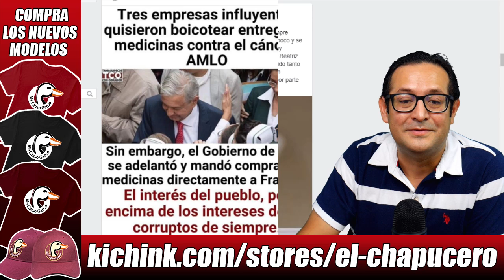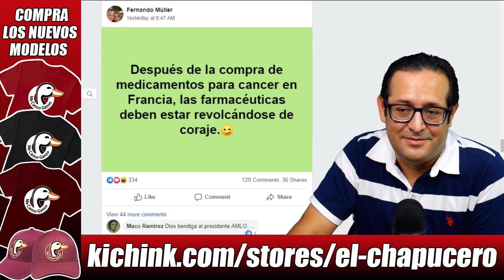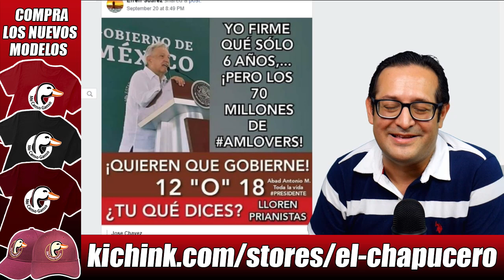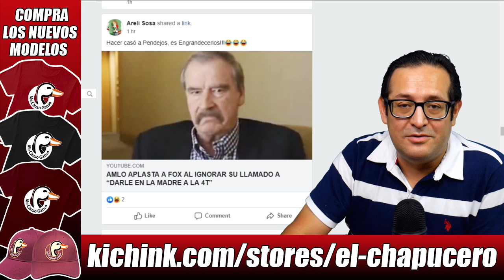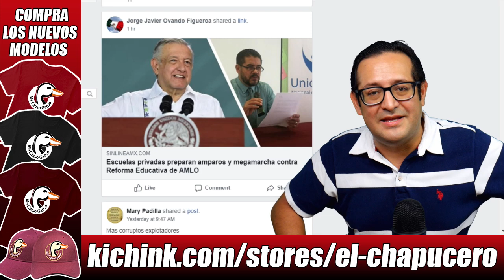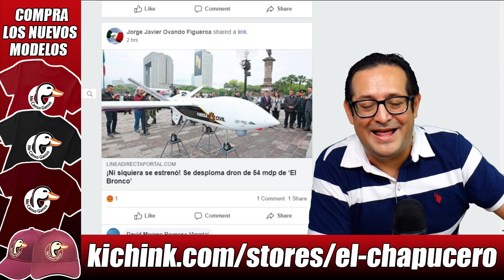Ridículo nivel Dios de panistas: refritean a Vicente Fox para sacar a AMLO de Palacio